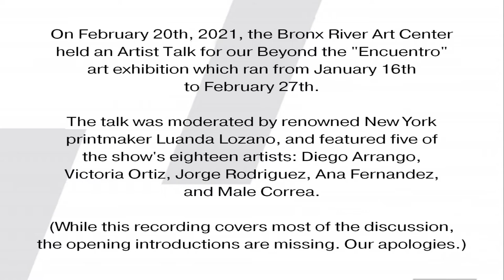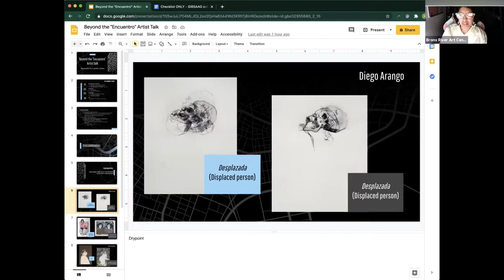Beyond the "Encuentro" Artist Talk - February 2021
Bronx River Art Center (BRAC) closed out our Jan-Feb 2021 exhibition (Beyond the “Encuentro”) with a virtual artist talk over Zoom. The discussion was hosted by local NYC printmaker Luanda Lozano and featured five of the show's eighteen Colombian artists: Diego Arrango, Victoria Ortiz, Jorge Rodriguez, Ana Fernandez, and Male Correa.

Over the course of the talk, the artists discussed their careers, personal inspirations, the history of the printmaking scene in Colombia, the struggle in making the medium more respected by the art world, the difficulties that came in making the original Encuentro de Artistas Grabadores de Medellín that this show was an off-shoot of happen, and the hopes they have for future iterations of the event as they spread the joy of printmaking and drum up more interest in the craft.